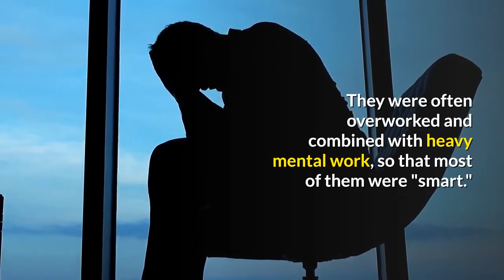Why do British judges and lawyers wear wigs? |【1 Million WHY】Channel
【1 Million WHY】The main purpose of Channel:
【There are too many things in the world that are unclear to us. The purpose of creating this channel is to solve all kinds of doubts in everyone's mind with the simplest explanation.】

Everyone is welcome to watch my channel!
With your support, let me upload more weird videos! ♪ (´ε ｀)
● My channel will be updated every Monday and Thursday！Please Stay tune♪ (´ε ｀)

Why do British judges and lawyers wear wigs?